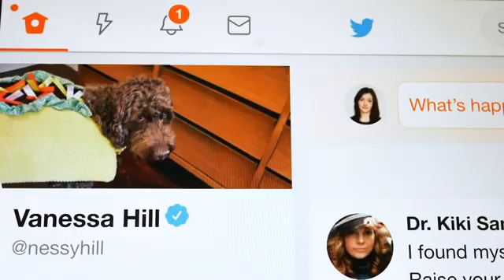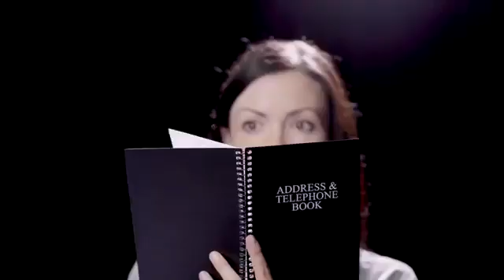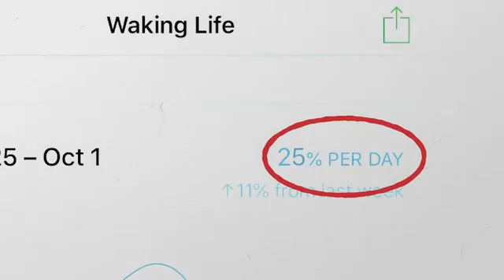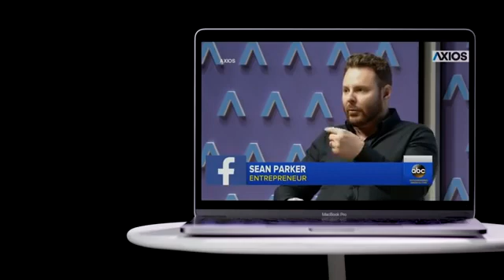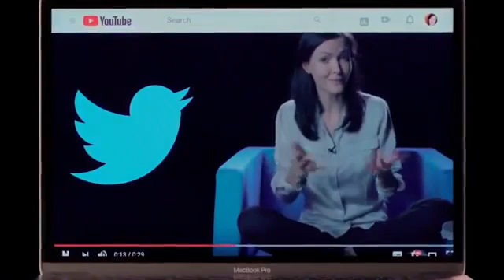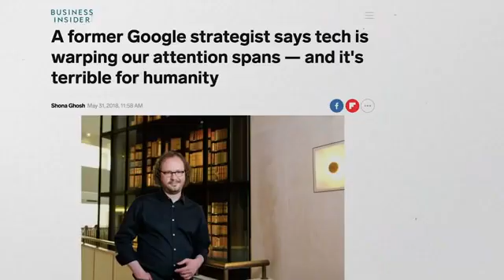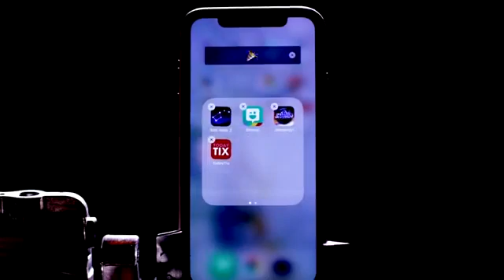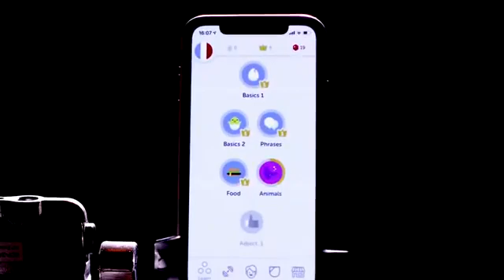psychology to keep. you on the platform